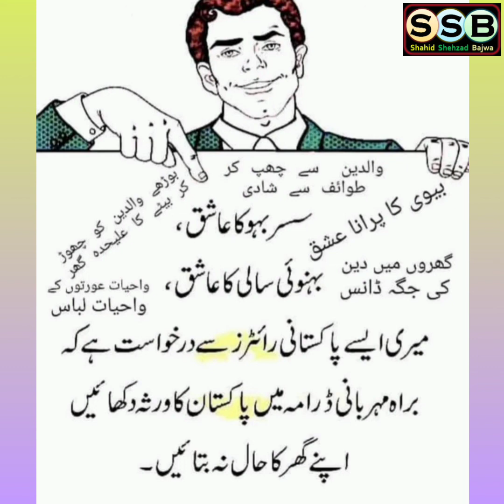"Aaj Kal k Dramy " By Shahid Shehzad Bajwa (SSB)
Aaj Kal k Dramy hmein Kiya sikhany ki koshish Kar rahy hein.